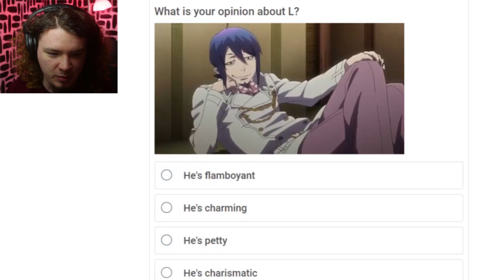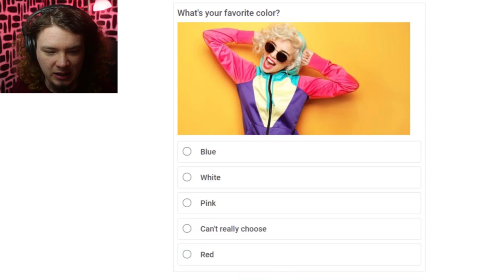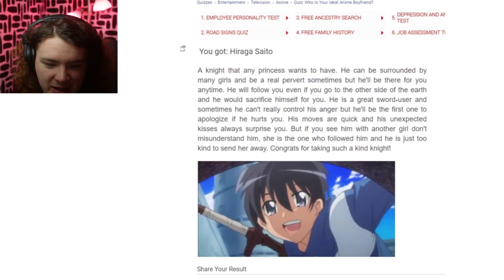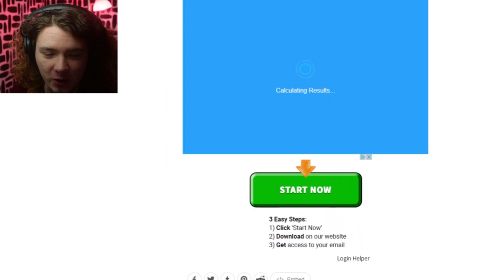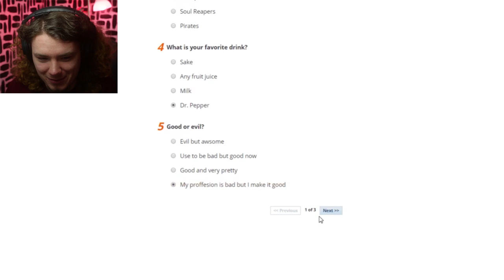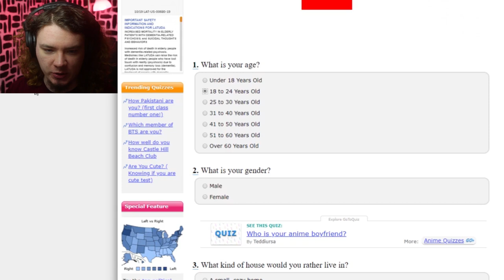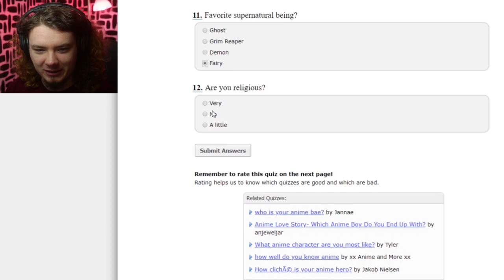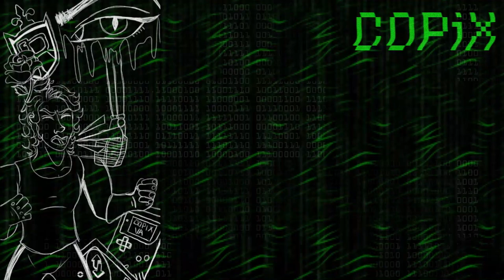Who's Mai Husbando? | Anime Week - Day 5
Let's continue this saga where we (and by "we", I mean "I") try to find someone... ANYONE! So join me for another series of quizzes as I find my one true husbando.

Wii Shopping Theme by 戸高 一生, Totaka Kazumi